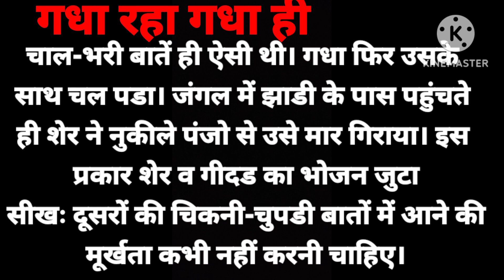गधा रहा गधा ही। प्रेरक काहानी। Hindi Kahaniya Haryana Sanskriti Kahaniya 🙏🙏👏